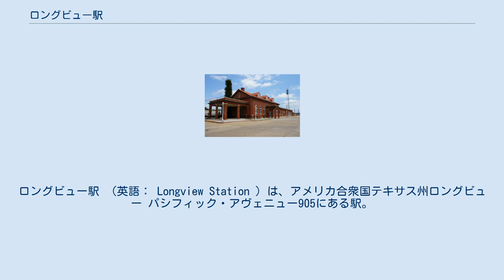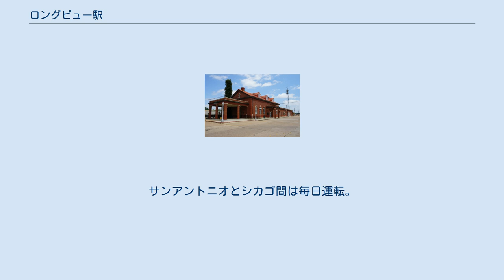ロングビュー駅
ロングビュー_(テキサス州)
ロングビュー駅 （英語： Longview Station ）は、アメリカ合衆国テキサス州ロングビュー パシフィック・アヴェニュー905にある駅。
 ロングビュー駅は、テキサス・アンド・パシフィック鉄道（T＆P）およびインターナショナル・グレート・ノーザン鉄道（I-GN）のかつての接続駅で繁華街の東に位置している。
 1937年、市の指導者の代表団は、新しい施設のためにテキサス・アンド・パシフィック鉄道を傘下にしていたミズーリ・パシフィック鉄道（MOPAC）に請願するためカンザスシティに行った。
1874年に建設されたレンガ造の駅舎は時代遅れであり、成長している都市に相応しくないと考えられたので建て替えられた。
当駅はテキサス州で利用客の多いアムトラックの駅の一つである。
2000年代初頭、市の指導者と市民委員会は、ユニオン・パシフィック鉄道（UP）から駅の購入を検討した。
ユニオン・パシフィック鉄道との交渉の数年後、ロングビュー市は最終的に駅を購入し、2009年約129,000ドルで土地を20年間賃借した。
 ロングビュー市はアムトラック、都市間バスおよびロングビュー・トランジット、シャトルバスやタクシーを提供するマルチモーダル・トランスポーテーション・センターに駅を改修するために220万ドルの事業の地鎮祭を2013年初めに行った。
改修工事の前、アムトラックの待合室と切符売り場は駅舎の西側にあった。
ユニオン・パシフィック鉄道は駅舎の一部に入居していたが、大半は空き家で修理が必要であった。
改装期間中、作業員が新しい屋根窓を設置し、オープンエアの待合所が再建された。
2013年8月、ハバード・ワトリントン財団は、オープンエアのパティオの修復と仕上げをサポートするために25,000ドル供与した。
駅舎には旅客待合室、手荷物室、公民館やユニオン・パシフィック鉄道とロングビュー警察署の執務室が含まれている。
ロングビュー市はまメインフロアにネットカフェを入居させたいと考えている。
駅の改修工事は自治体からの補助金542,000ドルを合わせた連邦道路管理局から交通強化の助成金217万ドルの資金を供給された。
市当局は改修された駅が周辺の新たな関心を刺激し、それによってサウス・ロングビューの経済発展を促進すると考えている。
 ※南行列車のシカゴ（日・火・金）出発便はサンアントニオでサンセット・リミテッド号と併結され、ロサンゼルス行きとなる。
北行列車のロサンゼルス（日・水・金）出発便はサンアントニオまでサンセット・リミテッド号と併結され、同駅で切り離し。
サンアントニオとシカゴ間は毎日運転。